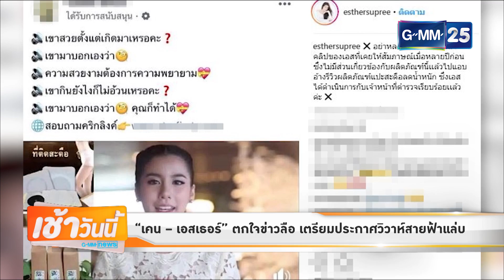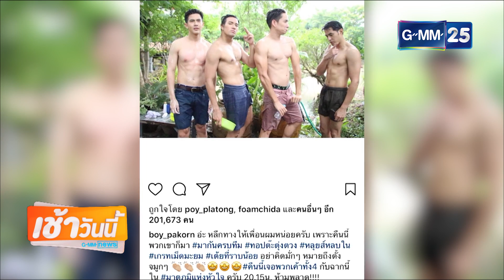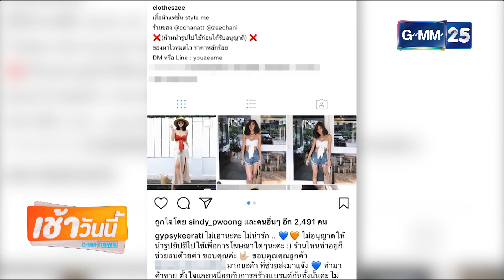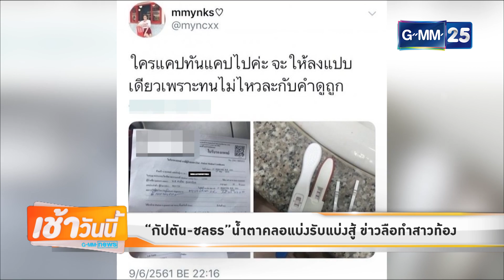บันเทิงเช้า GMM News 11/06/61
รายการ บันเทิงเช้าวันนี้ สดทุกวันจันทร์ - ศุกร์ เวลา 07.40 น. ทางช่อง GMM25 "ดู GMM25 กดเลข 25"